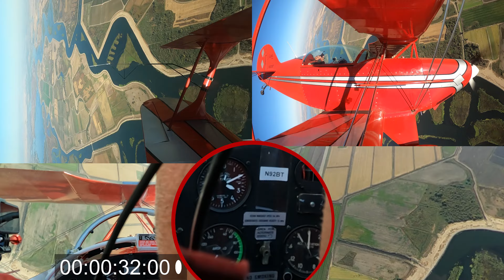October 20th (Pass 2) Practice for Akrofest in Borrego, CA 10/28/2022